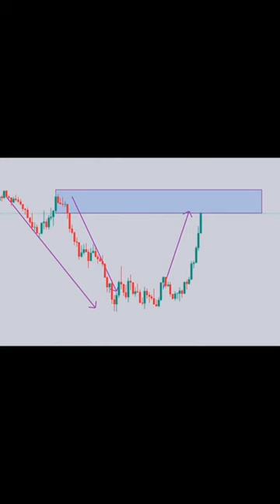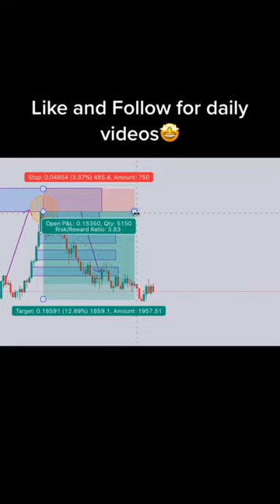Learn to earn extra money from financial market in forex trading